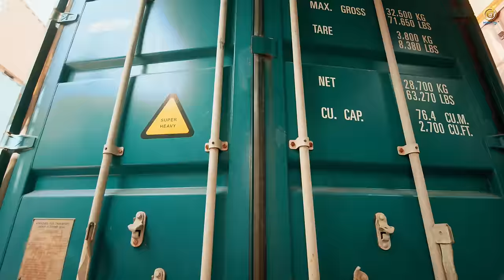Kamayi (Official Video) : Gulab Sidhu | Gurlez Akhtar | Pranjal Dahiya | Punjabi Song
Gem Tunes Punjabi & Rao Inderjeet Singh Presents "Kamayi" Punjabi Song. Starring with Pranjal Dahiya. Sung by Gulab Sidhu. Music is given by Diamond. Lyrics are penned by Preeta.

♪ Instagram Reels :
♪ Gaana :
♪ Wynk :
♪ Jio Saavn :
♪ Hungama :
♪ YouTube Music :
♪ Amazon Music :

Song : Kamayi
Singer : Gulab Sidhu
Female Vocal - Gurlez Akhtar
Featuring - Pranjal Dahiya
Lyricist - Preeta
Mix Master - B Sanjh
A Film By - Harry Singh & Preet Singh
DOP - Nanni Gill
Editor - Gobindpuria
DI - Garlic Beans Studio
Production Designer - Onkar Dhillon
Associate Director - Aman Slariya
 Art - Rajan Art
Makeup - Guru Makeup & Team
VFX - 3DX Studios
3D Artist / VFX Artist - Baljit Singh & Prabhkirat Singh
Costume - Arzoo Kathuria
Junior Artist - Ravi Chaudhary Team
Project by - Lovely Patiala & Jagmeet Singh
Guitar - Ankush
Keyboard Player - Manjit Singh
Octapad - Kamal
Dhol - Sahil
Drummer - Romit Kalyan